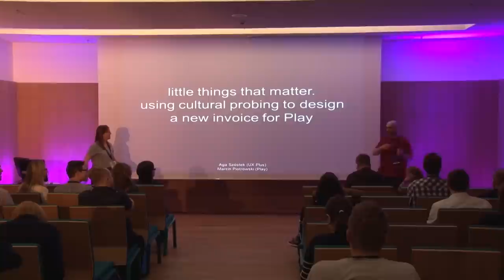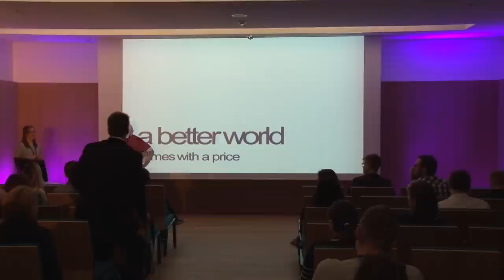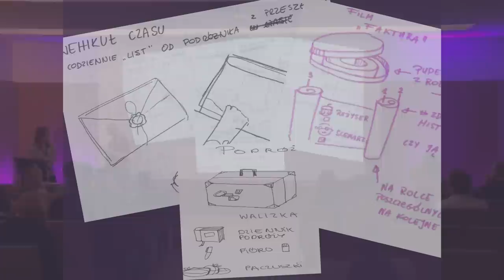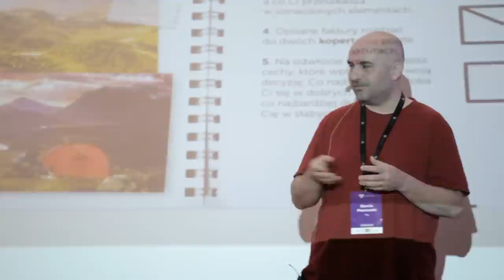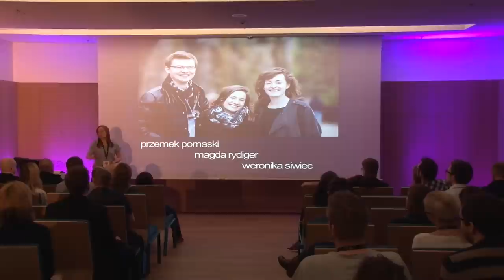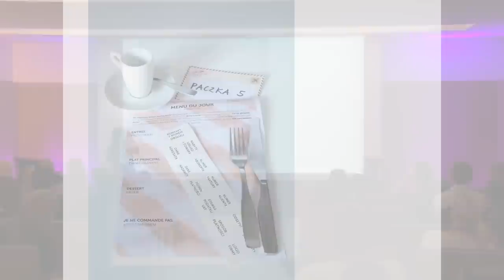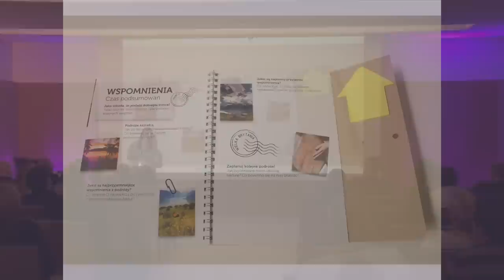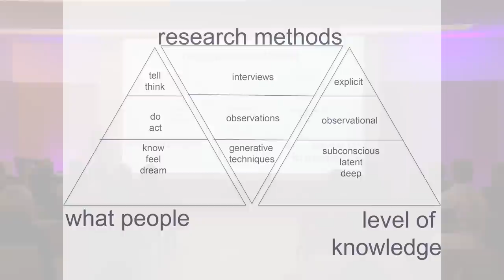UX Poland 2014 - A. Szóstek, M. Piotrowski: Little things that matter.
At Play Telecom, we took up the task of designing an invoice that is both legible and visually elegant. To gather user requirements, we employed a method rarely used in Poland termed Cultural Probes. At the conference we will show the probes we designed together with the students from Warsaw Art Academy and discuss how they influenced the data collection process and user engagement with the, well, rather boring topic, of paying invoices.